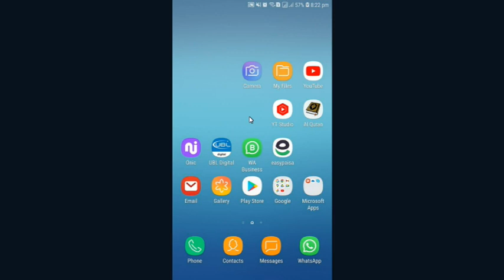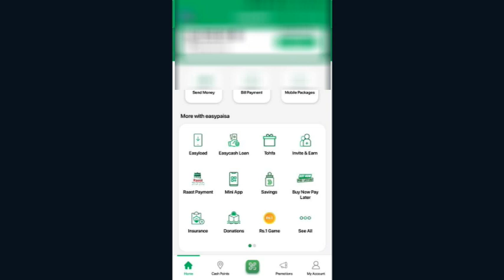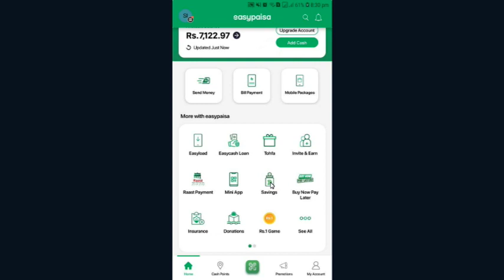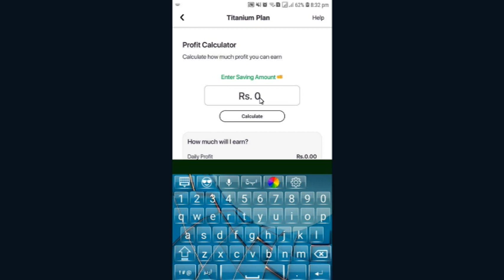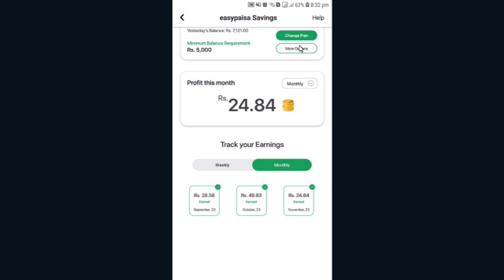easypaisa app se paise kaise kamaye | Earn Money Online | Earn Money Online By Easy Paisa